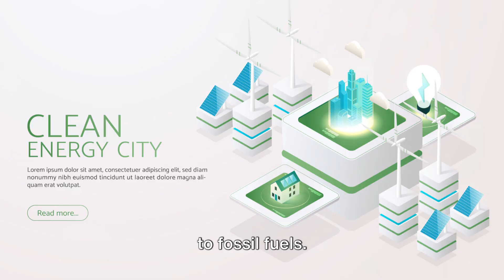Renewable Energy Revolution: Exploring the Future of Clean Power.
! Join us on an inspiring journey through the latest advancements in renewable energy that are revolutionizing the way we power our planet. From solar and wind to hydro and beyond, discover the innovative technologies shaping a sustainable future. Don't miss out on this opportunity to learn, engage, and be part of the renewable energy revolution!

Start with an attention-grabbing introduction that highlights the urgency of transitioning to renewable energy sources to combat climate change.
Tease the exciting renewable energy innovations to be explored in the video.

Solar Power:

Dive into the world of solar energy and showcase the latest innovations in solar panel technology, including efficiency improvements, thin-film solar cells, and solar tracking systems.
Highlight the increasing affordability and scalability of solar power solutions for residential, commercial, and utility-scale applications.

Wind Energy:

Explore the advancements in wind turbine technology, such as larger rotor blades, offshore wind farms, and vertical-axis wind turbines.
Discuss the potential of wind energy to provide clean and reliable electricity on a global scale.

Hydroelectric Power:

Examine the role of hydropower in renewable energy generation, including traditional dam-based hydropower plants and innovative run-of-river and tidal energy systems.
Showcase how hydroelectric power contributes to grid stability and energy storage through pumped-storage hydroelectricity.

Geothermal Energy:

Showcase the untapped potential of geothermal energy as a renewable resource for heating, cooling, and electricity generation.
Highlight geothermal power plants, geothermal heat pumps, and enhanced geothermal systems (EGS) as promising technologies for harnessing Earth's heat.

Biomass and Bioenergy:

Discuss the use of biomass and bioenergy sources such as biofuels, biogas, and biomass power plants.
Explore the role of sustainable biomass feedstocks and advanced bioconversion technologies in reducing greenhouse gas emissions and promoting energy independence.

Energy Storage:

Explore the importance of energy storage solutions in enabling the integration of renewable energy into the grid.
Discuss advancements in battery technology, grid-scale energy storage systems, and emerging technologies like flow batteries and thermal energy storage.

Innovations in Grid Integration:

Highlight smart grid technologies, demand response programs, and grid modernization initiatives aimed at optimizing the integration of renewable energy sources into the electric grid.
Discuss the role of digitalization, IoT, and energy management systems in enhancing grid reliability and resilience.

Case Studies and Success Stories:

Showcase real-world examples of renewable energy projects and success stories from around the globe.
Highlight the economic, environmental, and social benefits of transitioning to renewable energy.

Conclusion:

Summarize the key renewable energy innovations discussed in the video.
Encourage viewers to share their thoughts, questions, and experiences related to renewable energy in the comments section.